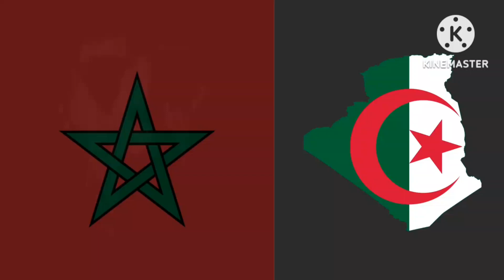Mr Incredible becoming uncanny to canny - Morocco🇲🇦 relations